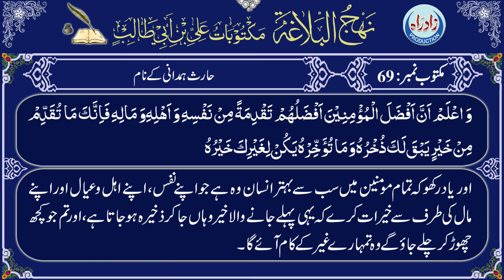Nahjul Balagha | Maktoob 69 part 2/4 with Urdu translation by Allama Zeeshan Haider Jawadi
نہج البلاغہ مکتوب نمبر  69 دوسرا حصۃ عربی تلاوت، اُردو ترجمہ کے ساتھ
اردو ترجمہ : علامہ ذیشان حیدر جوادی
عربی تلاوت : قاری جواد رفیعی
اردو آواز : شاہ رُخ مرزا